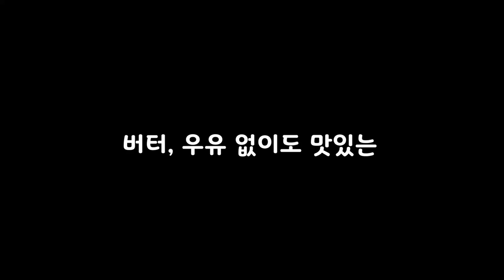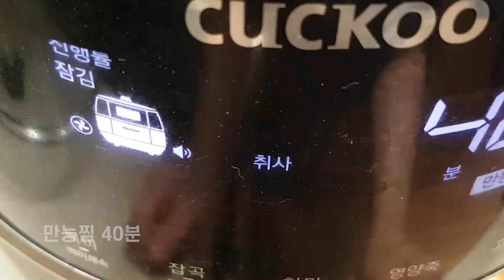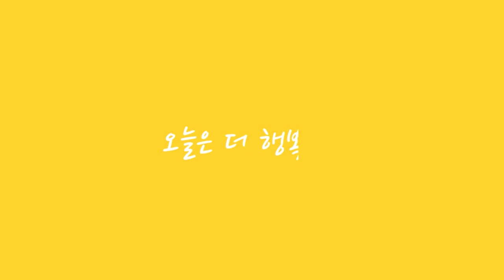밥솥 카스테라 노버터, 노우유 | Castella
버터와 우유없이도 맛있는 카스테라가
밥솥으로 뚝딱 만들어 집니다. 맛있게드세요.
왕초보도 무조건 성공하는 카스테라!!

▶제품 정보
박력분

▶전기밥솥 카스테라
[재료]
달걀4개, 설탕1컵, 올리브유(식용유)1/3컵, 박력분(중력분)1컵

[만드는 법]
1. 노른자와 흰자를 분리해 주세요. 알근 제거해 주세요.
2. 노른자+ 설탕1/3컵 넣고 잘 섞어 주세요.
3. 흰자+ 설탕2/3컵( 나눠서 넣고) 거품기나 핸드믹서기로 머랭을 만들어 주세요.
4. 3.+ 올리브유(식용유)1/3컵  잘 섞어 주세요.
5. 4.+ 2. 잘 섞은 후 + 밀가루 1컵 체에 내려 골고루 섞어 주세요.
6. 밥솥에 오일 골고루 바르고 + 5.넣어 만능찜으로 40분
7. 맛있는 카스테라 완성됩니다.